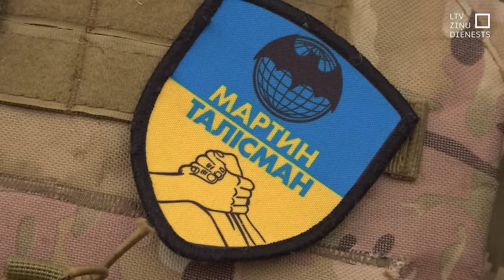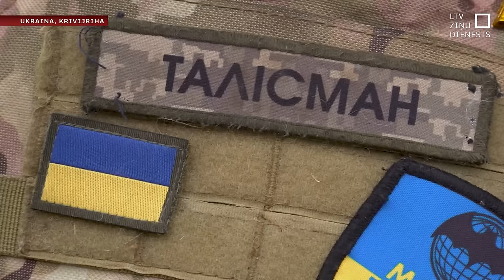Martins un viņa Talismans: Draugi uz mūžu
Izturēt karu un piecelties kājās pēc smaga ievainojuma – to karavīram ar segvārdu Martins ir palīdzējis viņa uzticamais draugs Talismans – puisēns, kurš stāvot Krivijrihas piepilsētas ceļa malā un mājot savējiem ar karogu, jau ir kļuvis par simbolu veiksmei un ticībai, ka viss būs labi un Ukraina uzvarēs.